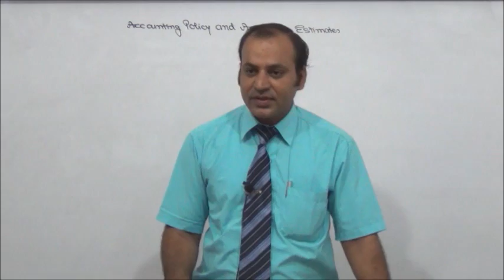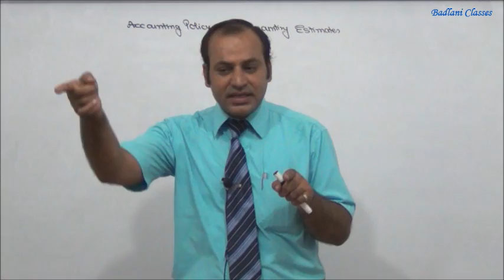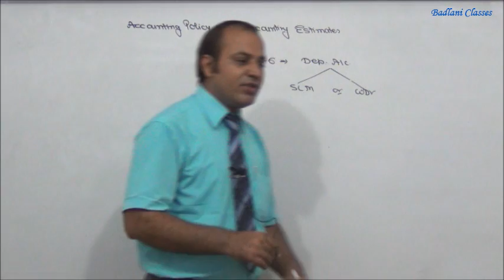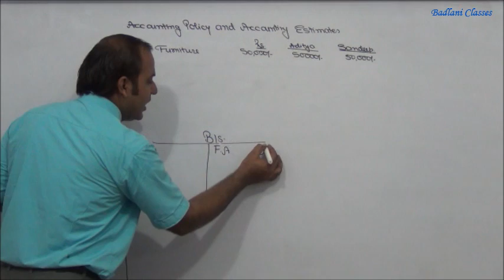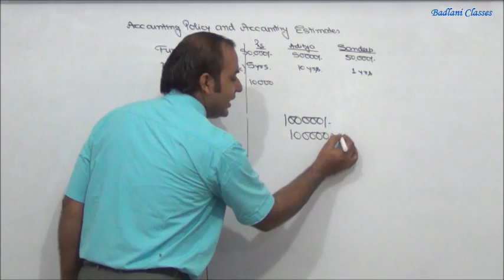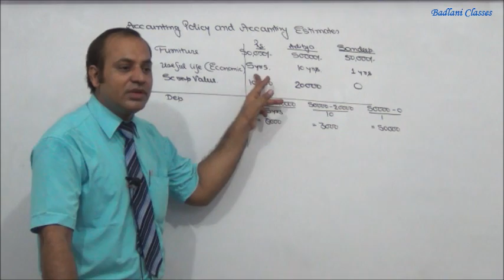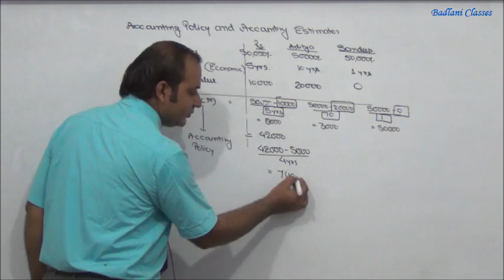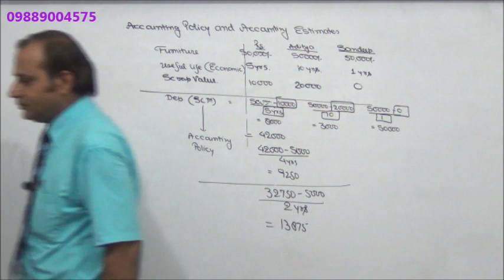CPT - Accounts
Accounting Policies - Full Lecture